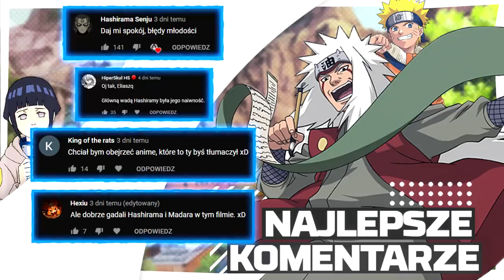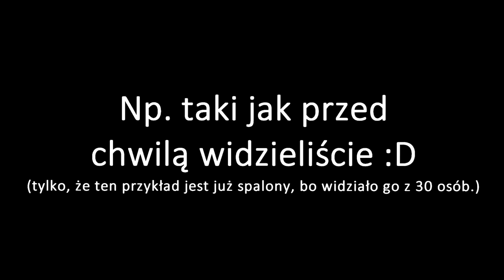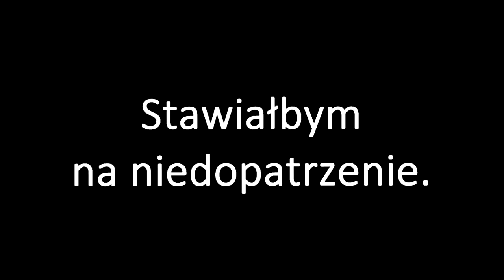Wszystko o Mistrzach Marionetek!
Nikt nie pytał, nikt nie chciał, eliasz zrobił.